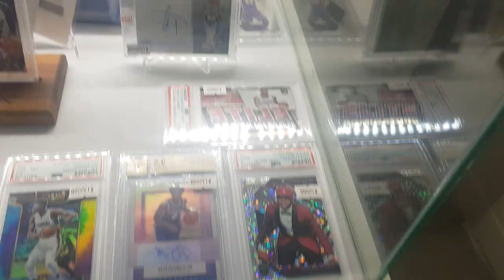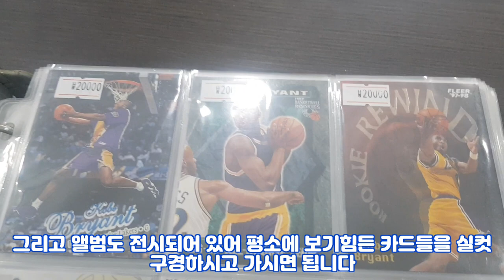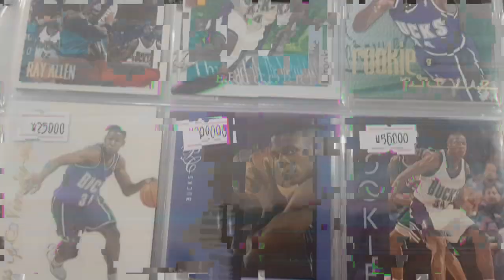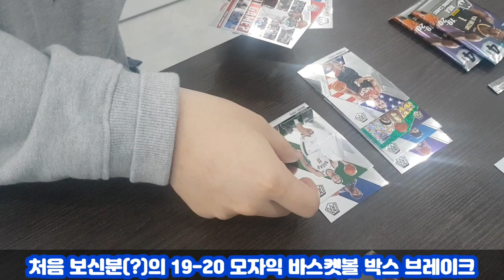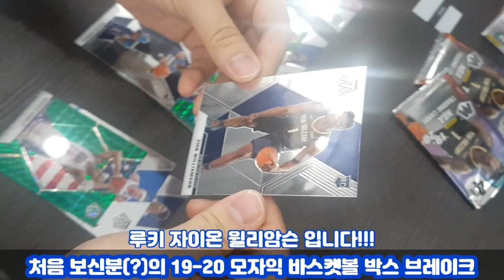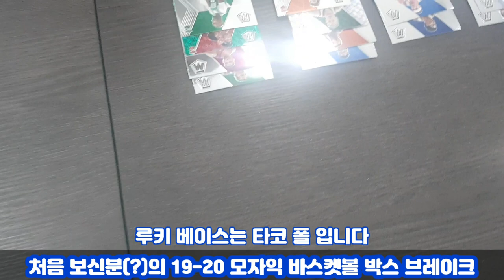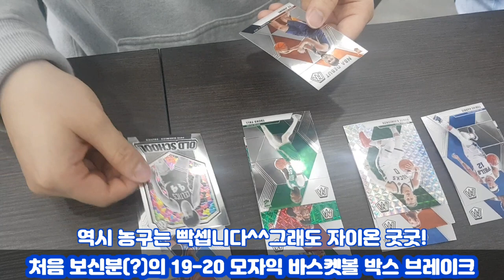부산에 유일한 카드샵! 와이 스포츠카드를 방문하다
첫 오프라인샵을 방문하였습니다 부산 해운대에 위치한 와이스포츠카드샵^^ 신기하고 영상으로 보아왔던 카드샵을 직접 방문하니 재미있네요
여러분들도 해운대 놀러가신다면 한번쯤 들려보세요^^